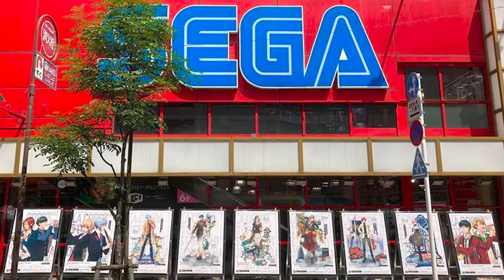🔥¡Esta semana todo se puso MUY FOGOSO!🔥 | La MorboZona ep 66